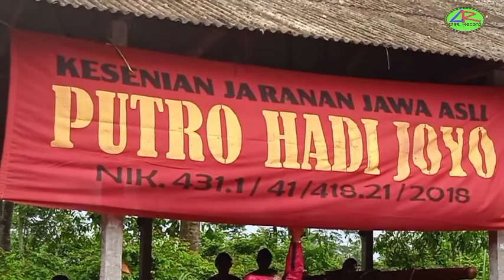wong Yen kadung ndadi ora peduli panggone banjir. malah digawe renang . jaranan Putro Hadi Joyo